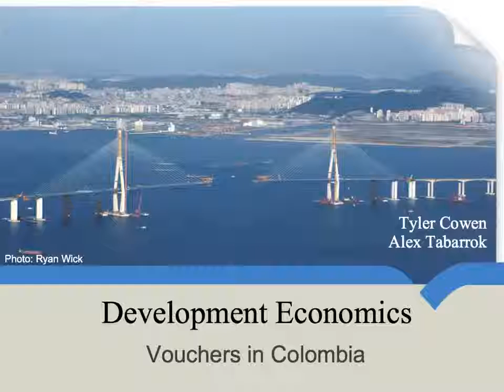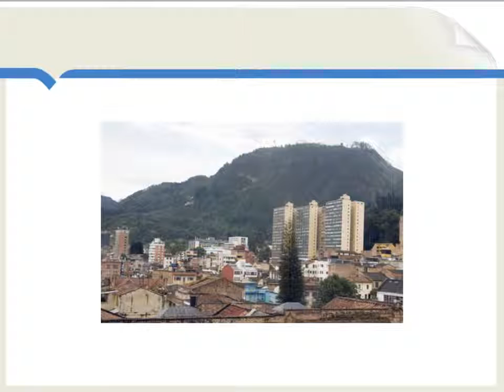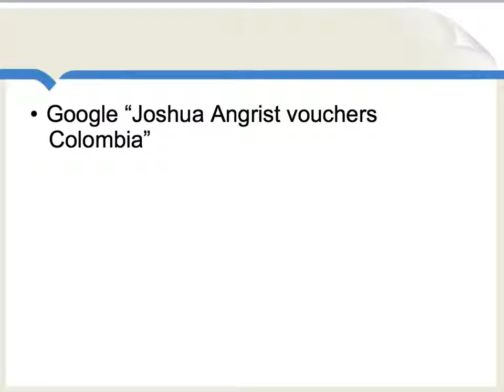Vouchers in Colombia